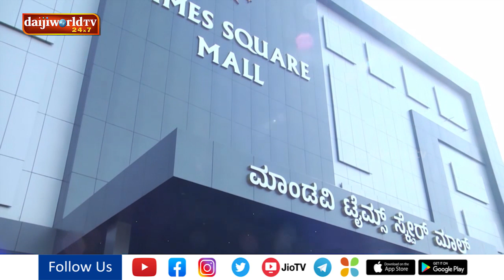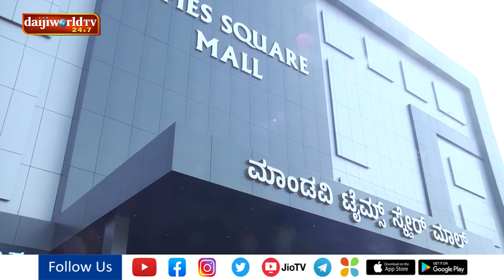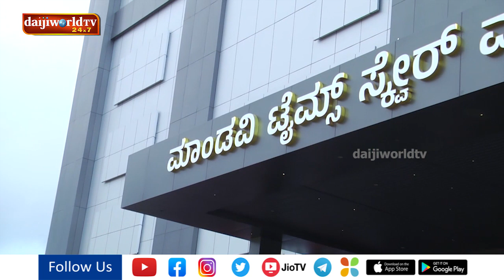Mandavi Times Square mall inaugurated at Kalsanka